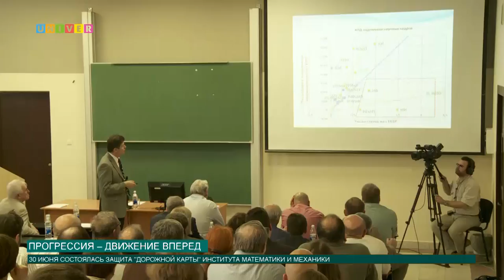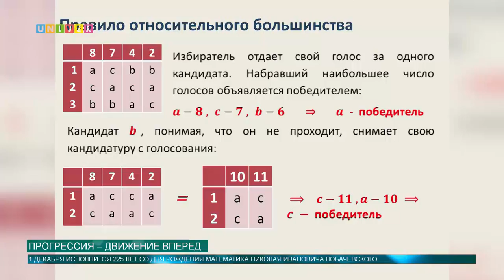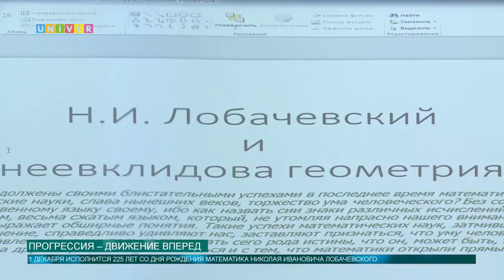Прогрессия - движение вперед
30 июня в Институте математики и механики им. Н.И. Лобачевского Казанского федерального университета состоялась защита дорожной карты. Проанализировав свое положение, руководство института определило основные точки роста.